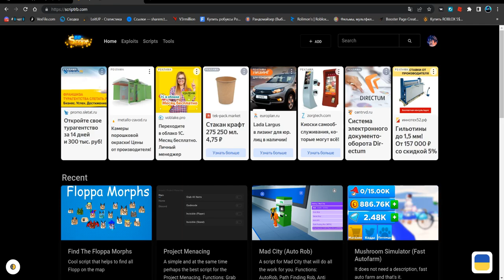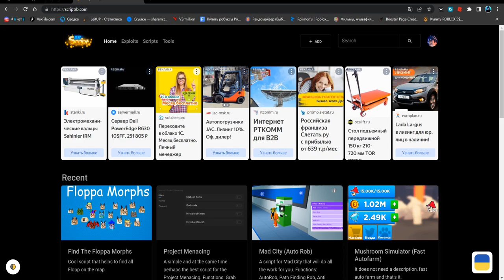САМЫЙ ЛУЧШИЙ СКРИПТ ДЛЯ ФИНД ЗЕ ФЛОПА | FIND THE FLOPPA MORPHS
Star(чит).

Соц.сети

Не читать.